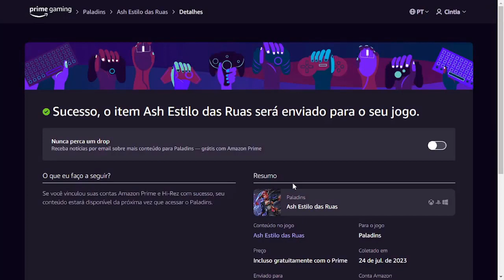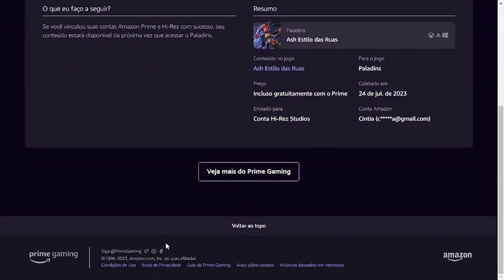COMO RESGATAR ITEM EXCLUSIVO PALADINS NO PRIME GAMING JULHO ♡ ♥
Olá pessoal, no vídeo mostro para vocês como resgatar um item exclusivo do Paladinos no Amazon Prime Gaming, para isso é necessário ter uma conta da Amazon que diga-se de passagem é excelente, pois tem vários benefícios.